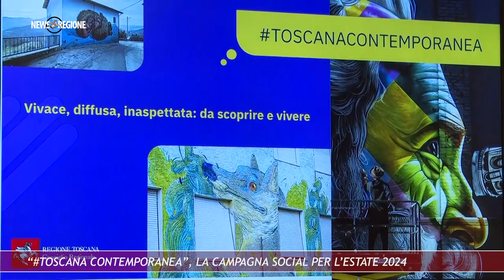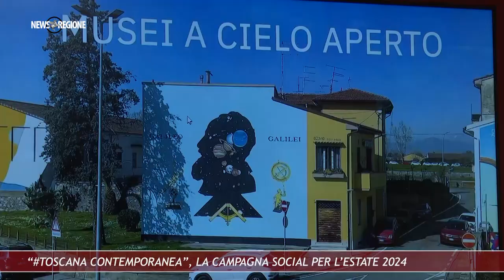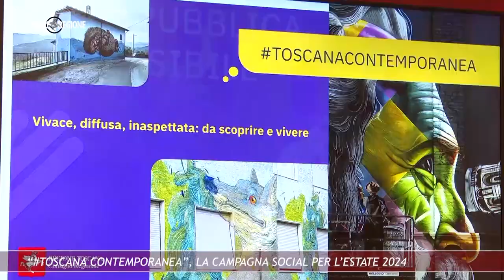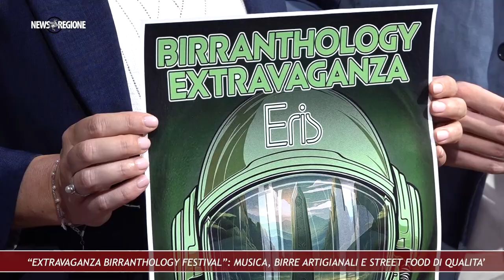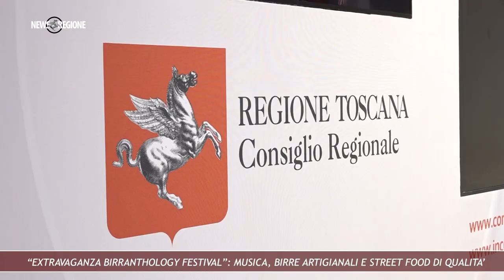Canale 88 NEWS REGIONE 30 09ago24